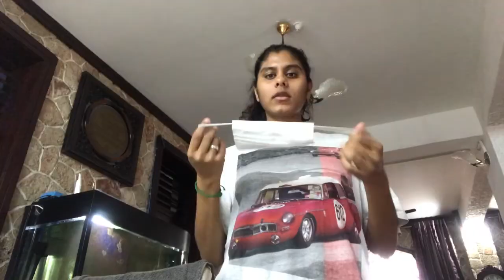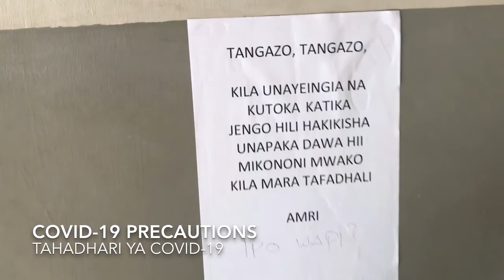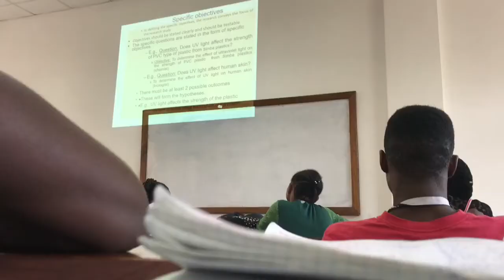A Day In The Life Of A Chem Student In Tanzania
Hey guys
Let me take you for a tour of what it’s like to be a Chemistry student at one of Tanzania’s prestigious universities University of Dar es Salaam.